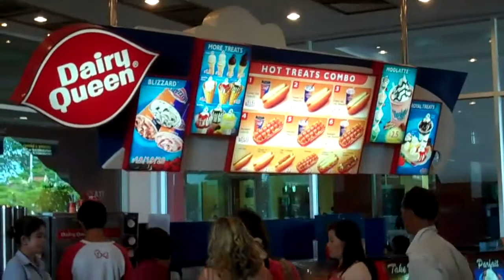Troy Toivola in Cambodia Week 3